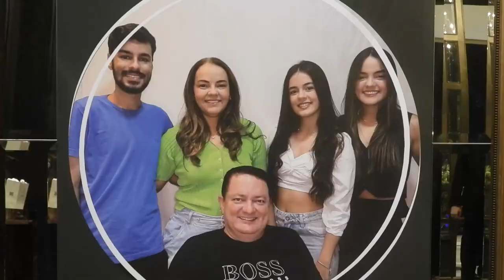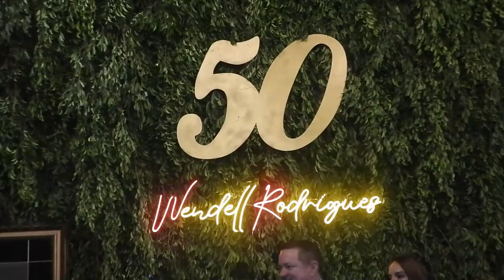Aniversário Wendell Rodrigues Parte 1